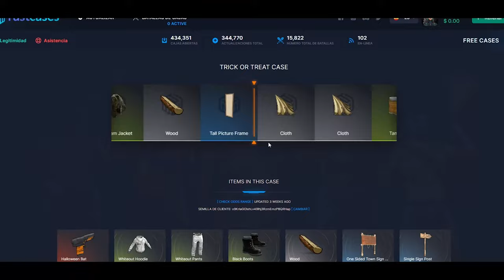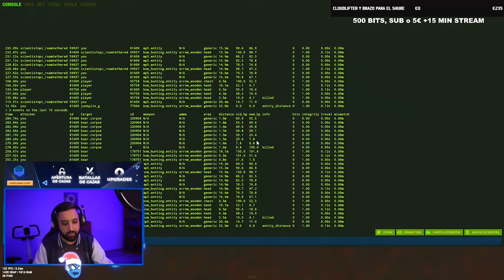CONSEGUIMOS LA MEJOR ZONA EN EL INICIO DE WIPE! | RUST Gameplay Español